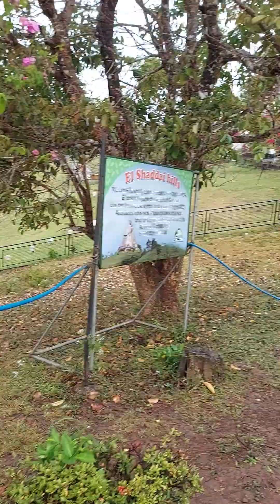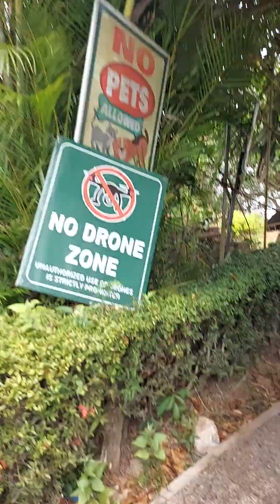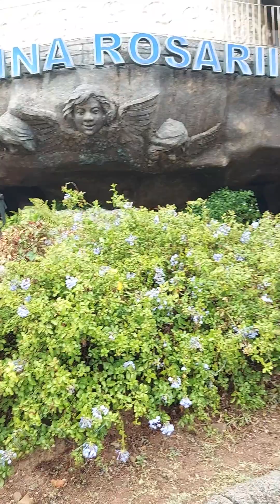DITO SA ITAAS NG BUNDOK MATAGPUAN ANG MALAKING MAHAL NA BIRHEN NG REGINA RICA#tanay#reginarica#mary